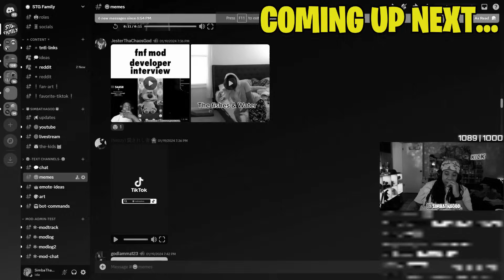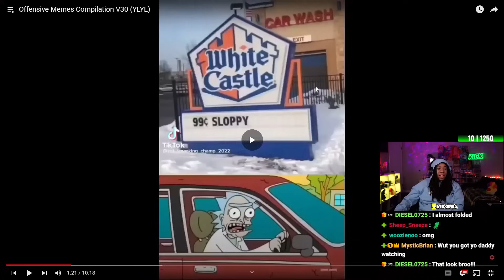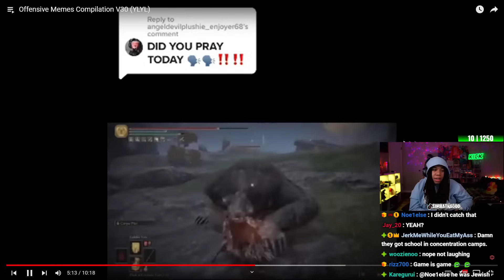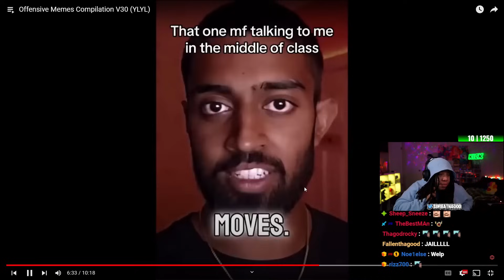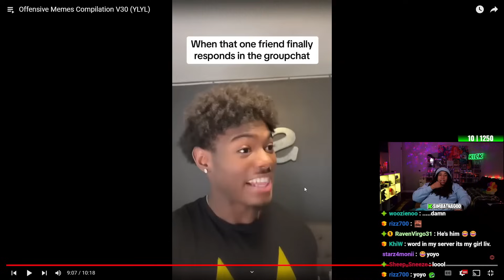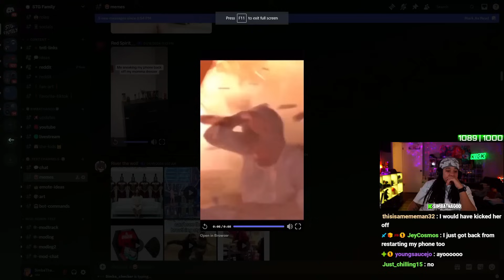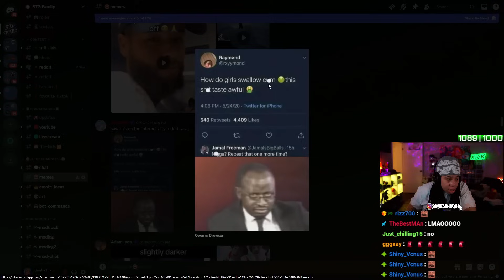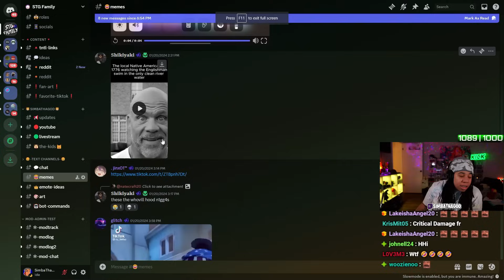Offensive Memes That Should Be BANNED 🤣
SimbaThaGod Reacts To Offensive Memes Compilation V30 (YLYL) (Star Boi)